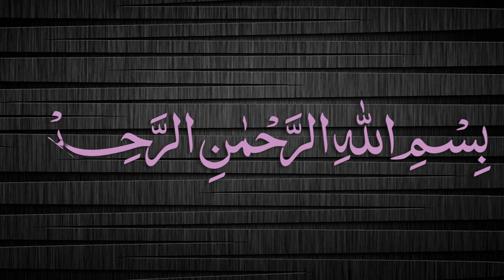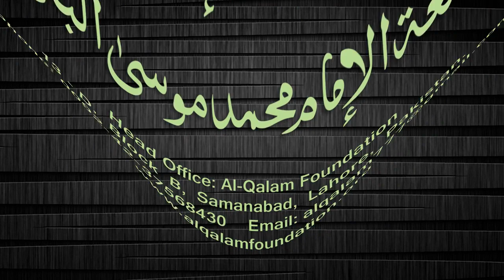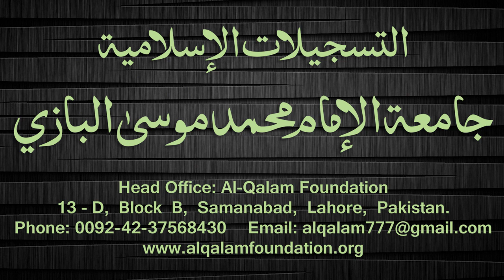Quduri Dars - 128 - page-174 - By Maulana Muhammad Zuhair Albazi - 08/05/2008